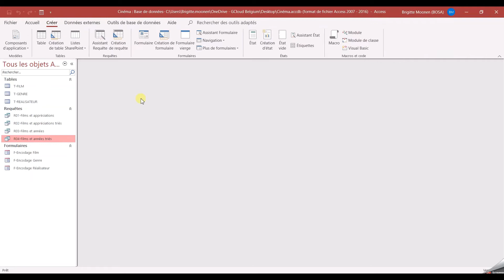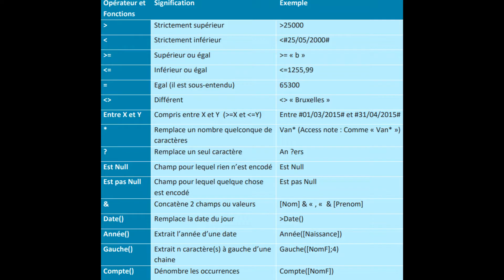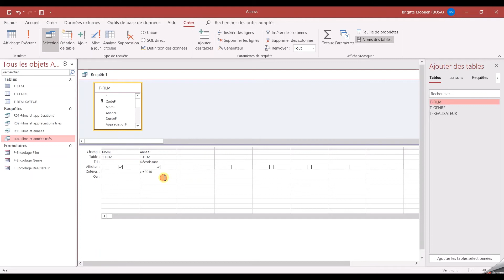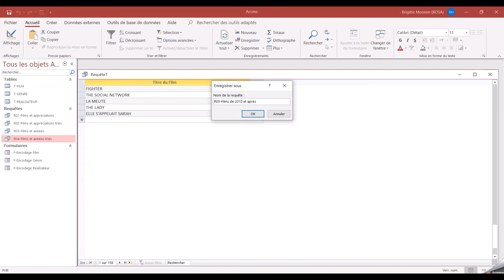69 Exercice Requête 5